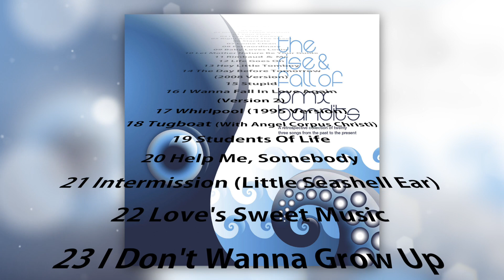BMX BANDITS - The Day Before Tomorrow (2008 Version) [Audio]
Song taken from ER-1134 BMX BANDITS "The Rise & Fall Of BMX Bandits" CD Digipak / Digital Album | On sale clicking

LYRICS:
I want your love the day before tomorrow
The day before tomorrow I want you
I want your smile to take away my sorrow
To take away my sorrow I want your mouth
But you won't give it to me
Do I have to pay for something that should be free
No you won't give love to me
And that's not very fair because you see

I want your heart I want it always
I want it always, I want you
I want your laugh to chase away my bad days
To take away my sad days I want that laugh
I want everything and I want it now